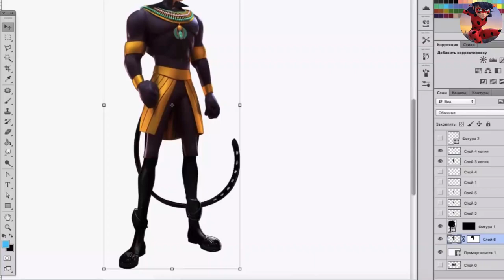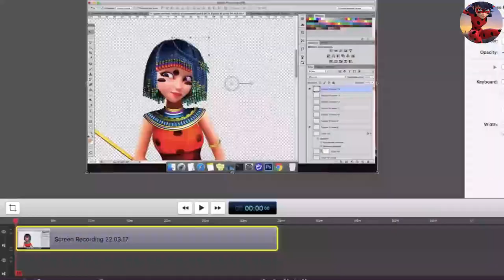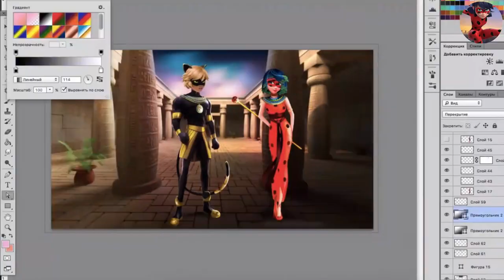Miraculous Ladybug Transformation into Ancient Egyptian | Adobe Photoshop Image Editing